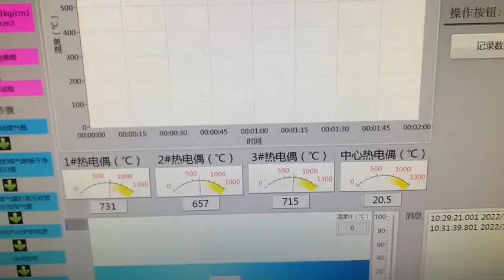Airplane blackbox fire test at 800℃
Shenzhen IVS Flow Control Co., Ltd.
Supply tailor-made hydraulic and pneumatic test benches and oilfield facilities.
Main service:
1.hose/pipe/tubing related materials test bench
2.pressure containers related test bench
3.valves related test bench
4.deepsea simulation
5.wellhead control panels
6.chemical injection skids